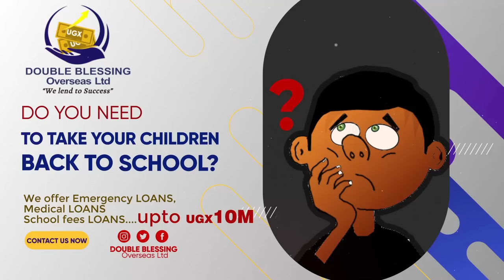NAVA KU STREET OKUYINGIRA ILLUMINATI. EYALI STREET KID ANYONYOLA ENGERI GYEYAYINGIRAMU ILLUMINATI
TRENDING STORY